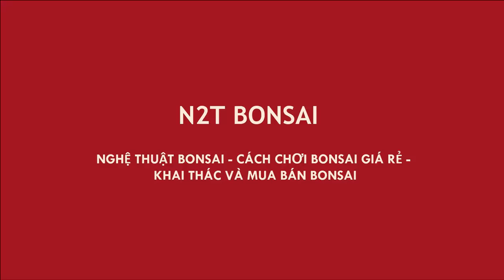ĐÀO GỐC KHẾ CHUA TO